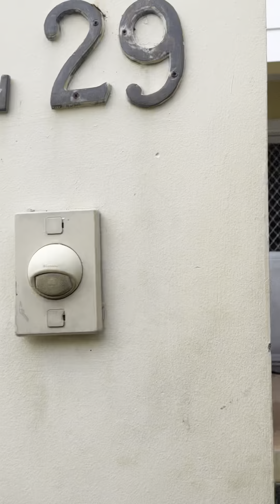Home Sweet home